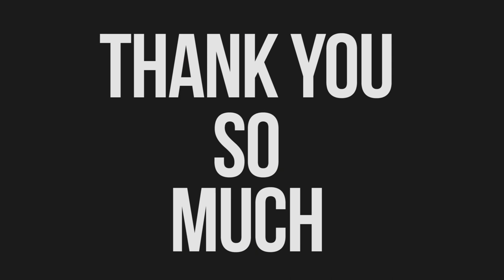NGOMONGIN KUMIS DAN JANGGUT (Ft. Marthin Fort from 2ndfloor barbershop)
Minggu ini, gue berkesempatan sama salah satu orang pertama yang ngasih gue pengalaman barbershop yang proper itu sebenernya kayak gimana. Ko Marthin adalah salah satu orang dengan minat sama rambut yang besar banget. Kami ngomongin hal-hal dasar dan perawatan dasar dari kumis dan janggut, mengingat gue ngga mungkin membahas itu sendiri kan.
Anyway, I hope you enjoy this vid!

ALSO
Follow Instagram gue! I want that swipe up feature :p